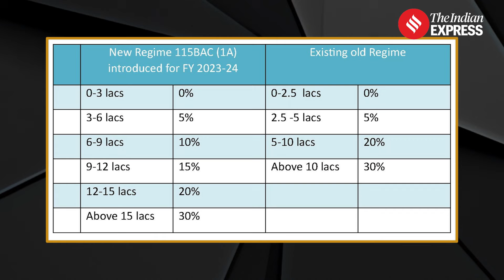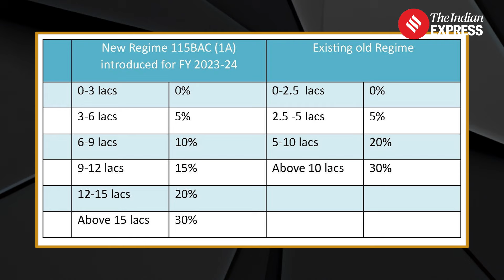Budget 2024: Ministry Of Finance Issues Clarification On No New Tax Regime Changes From April 1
Budget 2024: The Ministry of Finance provides clarity on the tax regime, stating that there are no new changes effective from April 1, 2024. The clarification emphasizes that the new tax regime introduced under section 115BAC(1A) in the Finance Act 2023 remains applicable for the Financial Year 2023-24, with the option for taxpayers to choose between the old and new regimes based on their preferences.